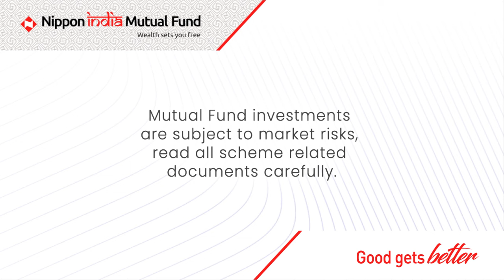Happy Janmashtami!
Through Bhagavad Geeta, Lord Krishna taught us the importance of solid fundamentals and intellectual rigour. This KrishnaJanmashtami, let's learn from the Lord to choose what can be long-term and sustainable, may it be our life or investments!